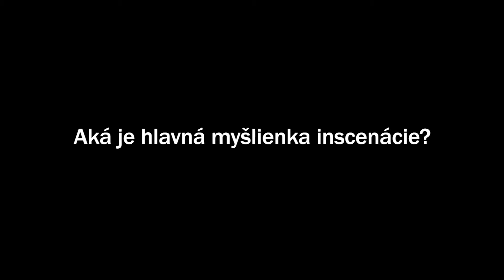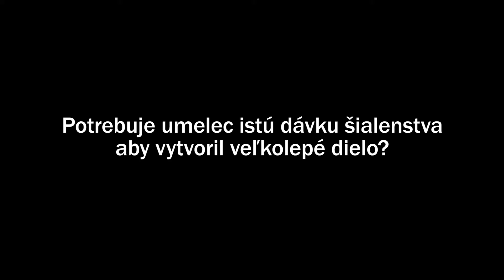Nižinskij bol génius (Patricia Doyle)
Balet SND vám už 27. novembra 2015 ponúkne veľkolepú svetovú premiéru životopisného baletu NIŽINSKIJ - BOH TANCA.

Pôvodná baletná inscenácia NIŽINSKIJ - BOH TANCA na hudbu legendárneho anglického skladateľa, autora slávnych muzikálov a baletov Carla Davisa, ponúka jedinečný pohľad na život a dielo slávneho ruského tanečníka a choreografa Václava Nižinského.

Uvádzané so súhlasom BOOSEY & HAWKES MUSIC PUBLISHERS LIMITED